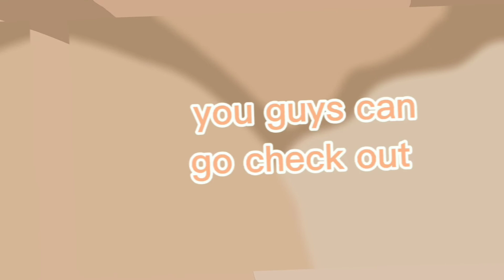Go check out 😗❤️